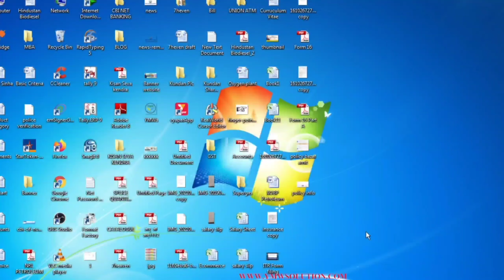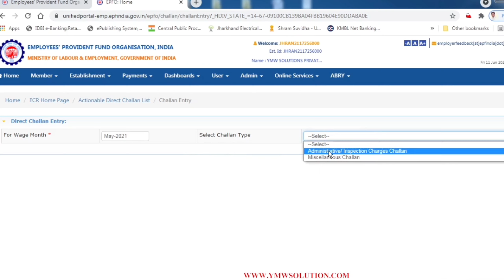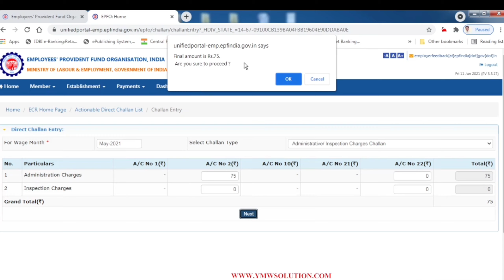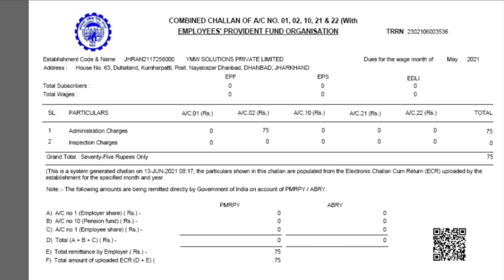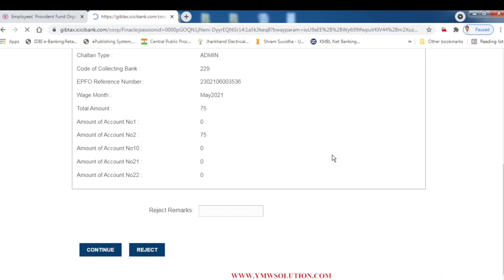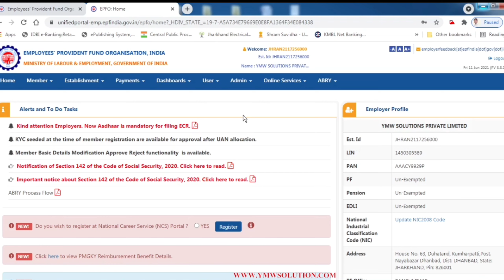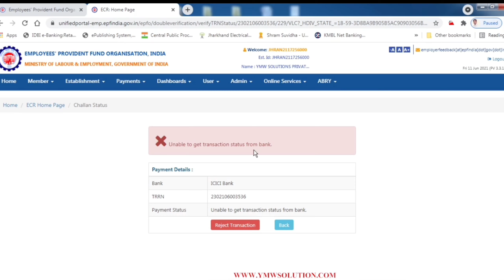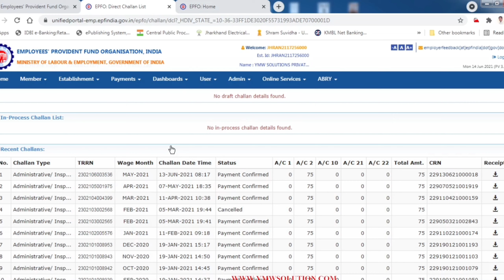EPF || EPFO Return || How to file EPFO monthly return online || EPF Nil Return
In this video i will show you how to file monthly return of EPFO number online step step by process.

1.Free Demat Account
2.Zero Equity Delivery
3.₹20 Per Order in Intraday, commodity and currency
4.Limit Upto 20 Times
5.MTF Facility Available
6.30 Years Of Trust

My YOUTUBE STUDIO & Office ACCESSORIES